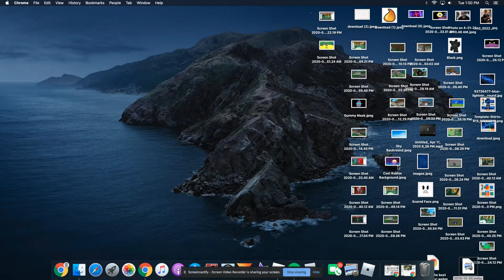Meteor shower and tips and tricks for getting fruit! Bee Swam Simulator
Today I will be showing you how to get fruits, I will also be summoning a meteor shower!

Follow My roblox account if you want.
Also Join My Roblox Group!